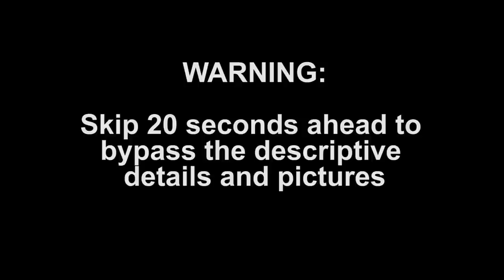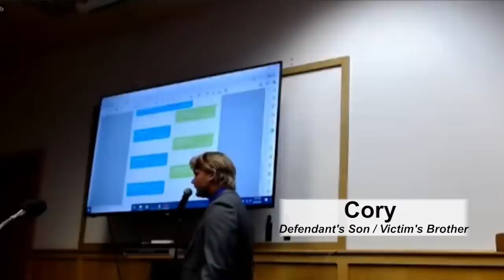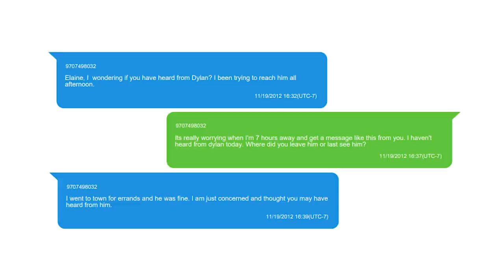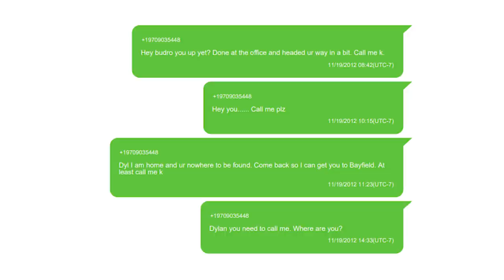Mark Redwine | Vile Photos Lead To Death Of Son | True Crime | Criminal Psychology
Mark Redwine lost his son's respect and became filled with rage. His son, Dylan Redwine found vile photos of Mark which lead him to kill his 13 year old son. Let’s take a deeper look into this true crime case and the criminal psychology of the truly wicked.

This video will analyze Mark Redwine's interviews and his family's testimony in court.